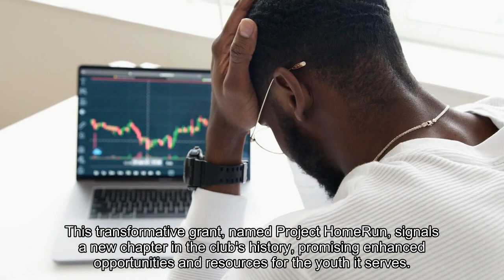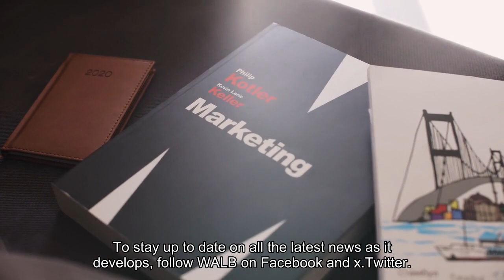Jackie Robinson Boys and Girls Club of Cairo-Grady County receives $850k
ALBANY, Ga. (WALB) -The Jackie Robinson Boys & Girls Club (JRBGC) of Cairo-Grady County can now look forward to expanding its facility, thanks to the recent congressional approval of a $850,000 grant. This transformative grant, named “Project Homerun,” signals a new chapter in the club’s history, promising enhanced opportunities and resources for the youth it serves. The Bill was approved by the House of Representatives on March 7th, passed by the Senate on March 8th, and ultimately signed into law by the President on March 9th. The grant proposal was one of 100 submitted throughout the district. Out of these submissions, 15 community projects were chosen for funding, including “Project Homerun”. The JRBGC is partially funded by the federal government and operates with the support of tax-exempt status. The club relies on various sources for its operating budget. These include membership fees, individual donations, and fundraisers led by board members. Expansion plans include an indoor gymnasium and additional classroom spaces. “The project is an appropriate use of grant funds because the club has physically outgrown its current location due to space constraints.” says JRBGC Board Chair Donica Douglas. Moving to a second location to serve more local youth has been a goal of the club for years. But, due to flooding concerns that dream was not possible. The grant received widespread support, with local community leaders writing letters of support.“We are so very appreciative of the efforts by Congressman Bishop’s office and his staff for helping this project become a reality for the JRBGC” Executive Director Stephen Francis says of the Congressman and Field Representative’s efforts. To stay up to date on all the latest news as it develops, follow WALB on Facebook and X (Twitter). Have a news tip or see an error that needs correction? Let us know. Please include the article's headline in your message. Keep up with all the latest South Georgia headlines on the WALB News app. And for all things South Georgia weather, click to download the WALB First Alert Weather app on the Apple App Store and the Google Play Store.